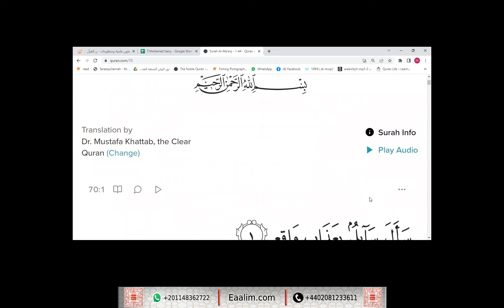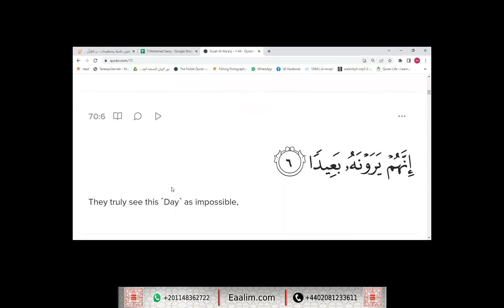Learn Quran online"al-Ma`arij ayat 1 to 10"AbdurRaafi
🔊 Our Services
- Go for 2 trials for free without money